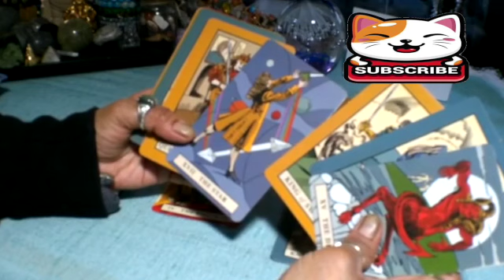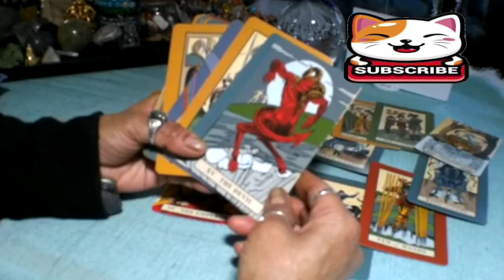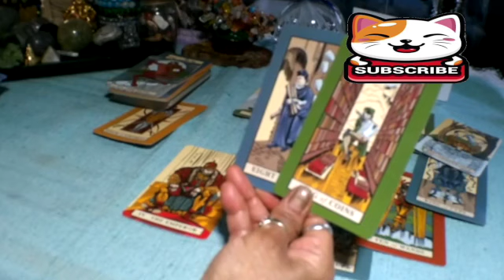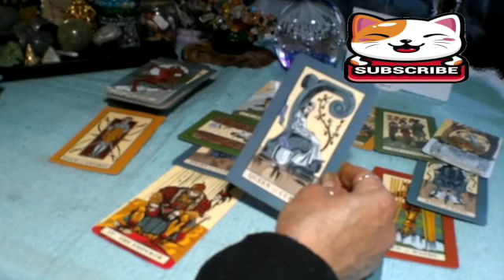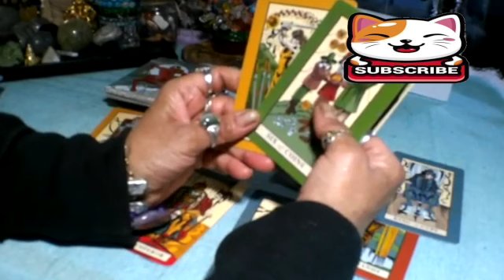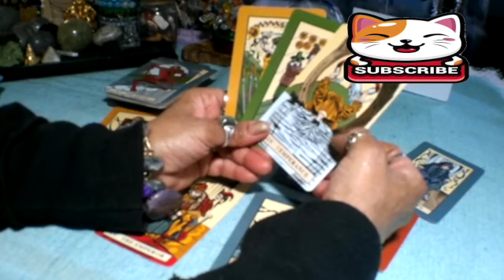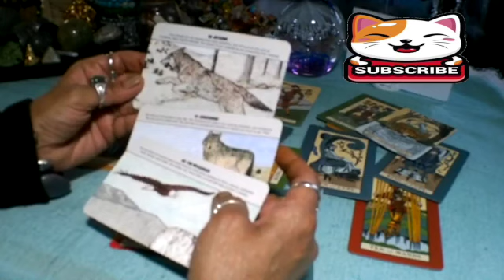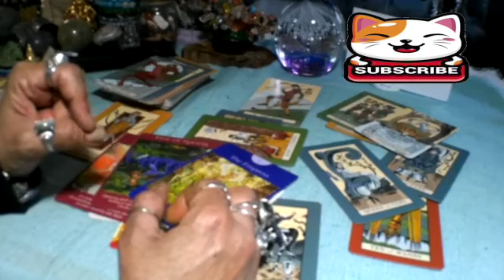VIRGO INCOMING LOVE OFFER THAT BLOWS YOUR MIND” 💗🥹 🫢 VIRGO JANUARY 2023 TAROT LOVE READING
Virgo Love
Virgo 2023
Virgo today
Virgo january